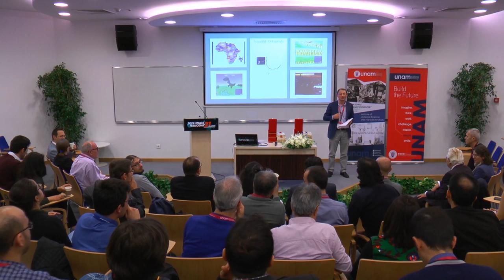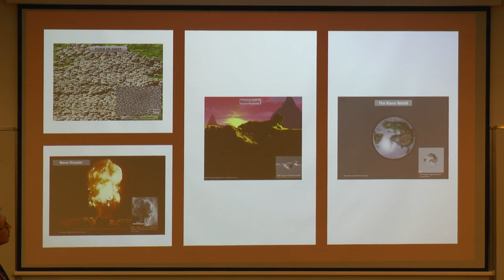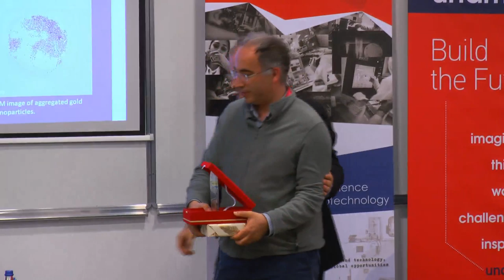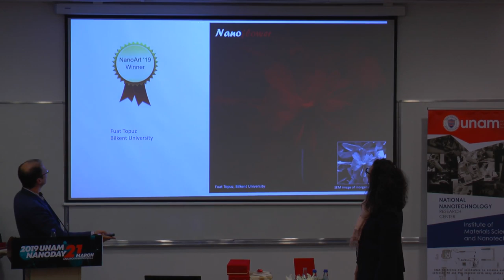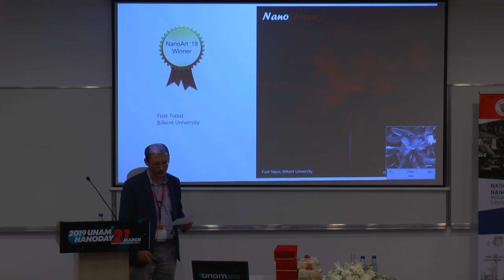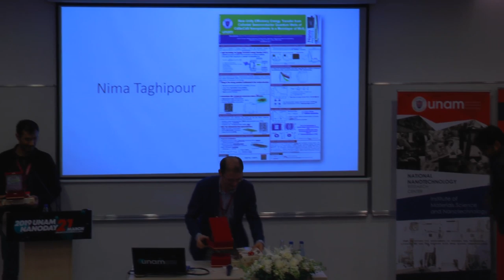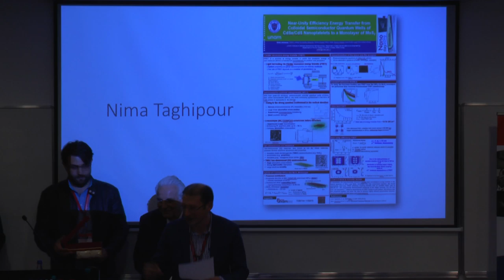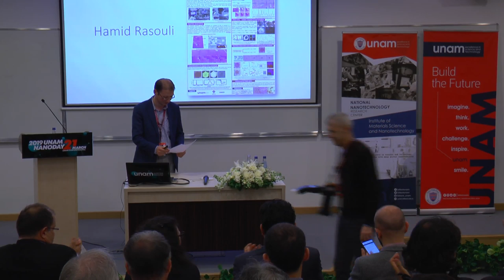Bilkent UNAM / NanoDay 2019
Program

09:00 – 09:40 / Registration and Refreshments
09:40 – 10:00 / Opening Remarks
10:00 – 11:00 / Monica Olvera de la Cruz
11:00 – 11:30 / Coffee Break and Poster Session
11:30 – 12:30 / Thomas Hermans
12:30 – 14:00 / Lunch and Poster Session
14:00 – 15:00 / Chris Toumey
15:00 – 16:00 / UNAM Flash Presentations
16:00 – 16:30 / Coffee Break and Poster Session
16:30 – 17:00 / Award Ceremony and Closing
17:00 – 18:00 / UNAM Open House Lab Tours (optional)